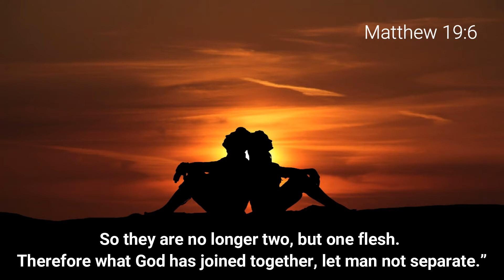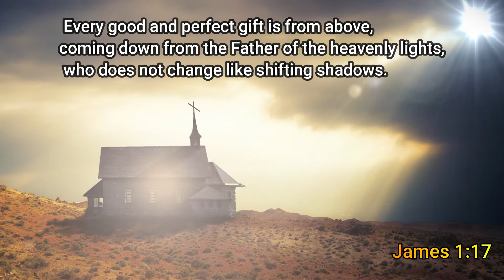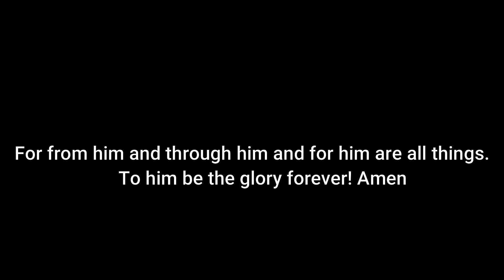Bible verse husbands love your wife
Bible verses on praising God with all your heart!Music from Uppbeat (free for Creators!):